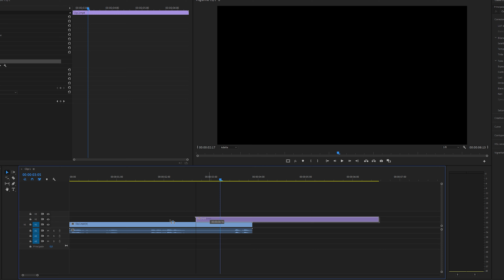How to Bring Your Camera to LIFE | Creative Way to Use a Gimbal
Want to use your gimbal in a creative way? In this tutorial, I show you how to bring your camera to life to make your videos stand out.

It may sound complicated, but to give life to your camera you just need to use a gimbal with motion control via smartphone and a few simple steps in post-production. Virtually almost all recent gimbals have this feature. Each manufacturer calls it differently, for example for DJI it's Force Mobile, for MOZA it's Mimic Motion Control, and so on.

- CHAPTERS -
00 - 00:00 - Introduction
01 - 00:26 - Equipment
02 - 00:51 - Script
03 - 01:01 - Scene Setup
04 - 01:17 - Shooting
05 - 01:36 - Post-production

- MY GEAR -
Main Camera
Second Camera
Main Lens
Wide Lens
Motorized Slider